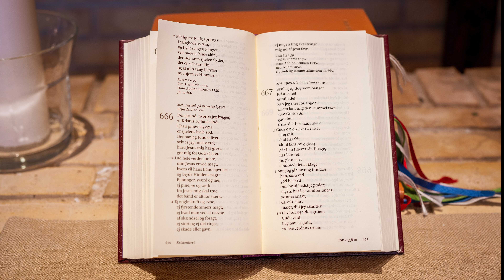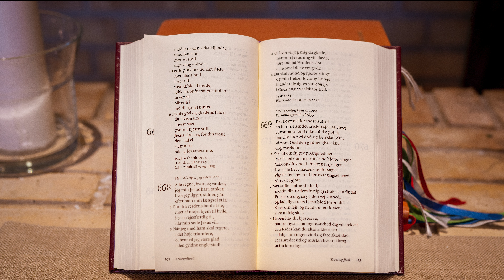Skalborg Kirke: Salme 667 - Skulle jeg dog være bange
Salmesang med Stinne Øllgaard Andersen, vokal og Eva-Marie Kjæhr, klaver.